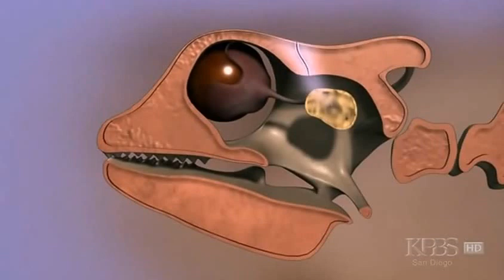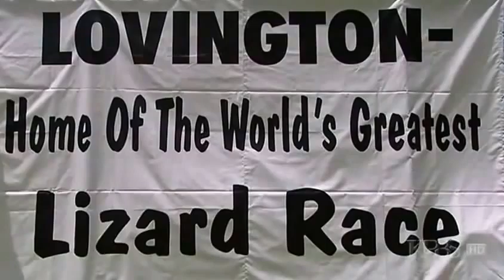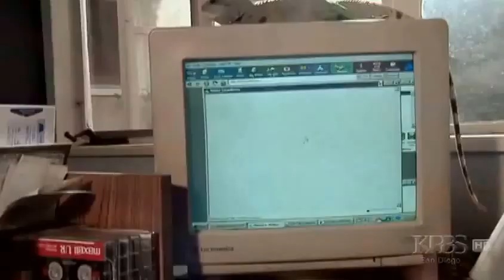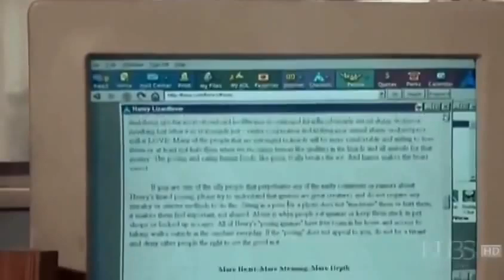Lizards ~ Reptile Documentary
Lizards explores the world of the great escape artists of the wild, and looks at their remarkable bag of tricks.

The Reptiles series concludes with the most extraordinarily diverse of all reptiles. Lizards can be found on mountain tops, in the oceans, and in deserts and forests. Viewers meet some of nature’s most spectacular and beautiful varieties, ranging from giants more than ten feet long to tiny creatures no larger than a child’s finger. Lizards bite, lose their tails, have tongues longer than their entire body, and some can even walk on water.

The show travels across the globe to feature some of the most fascinating varieties of lizards, including Indonesia, for a look at the deadly Komodo dragon. The program also looks at people who form strong attachments to the animals, such as Henry Lizardlover, who changed his name to express his feelings for the reptiles. Henry sells photographs of his many lizards posed in a variety of humorous settings.